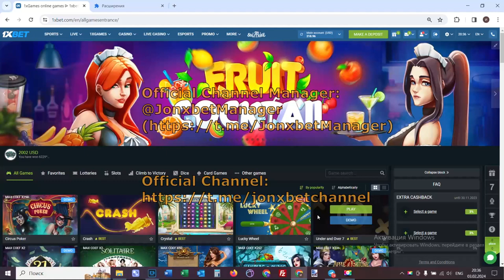appleoffortune1xbet 1xbetappleoffortunebot 1xbethack appleoffortunestrategy 1xbetcheat